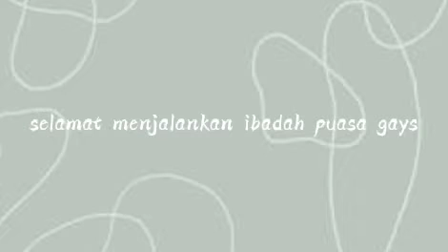LOMBA KISAH NABI DIGITAL - Ruyi Rohayla XP1